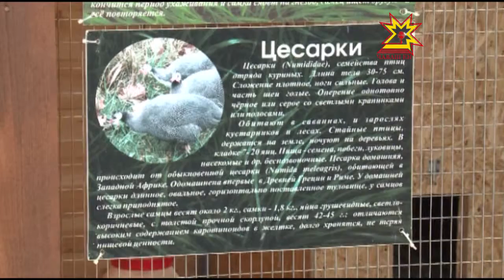Из зооуголка «Ковчег» мужчина похитил птиц разных пород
Из зооуголка «Ковчег» в столичном парке имени Андрияна Николаева неизвестный мужчина похитил птиц разных пород. Сейчас преступление расследуют следственные органы.